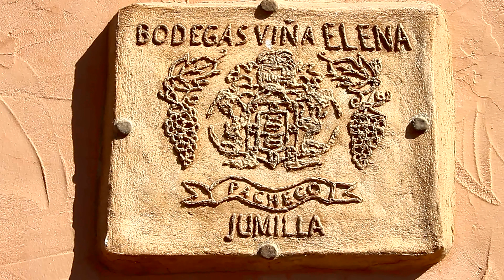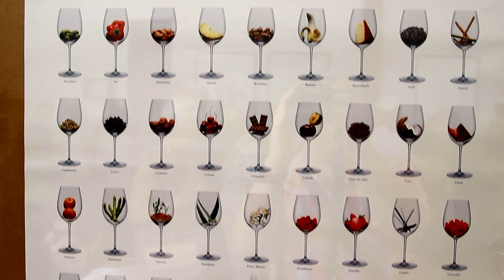David's Coach Trips to Bodegas Viña Elena, Jumilla Bodega (Winery Tour)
David's Coach Trips excursion to the Bodegas Viña Elena in Jumilla (Murcia). Daytips

Location: Bodegas Viña Elena, Estrecho de Marín, Jumilla, Murcia, Spain

Camera: Canon EOS 600D Rebel T3i
Lens: Tamron 18-270mm F/3.5-6.3
Camera: Olympus Tough TG-86